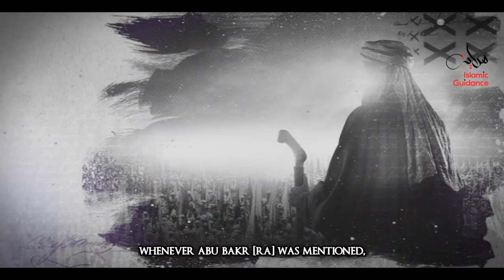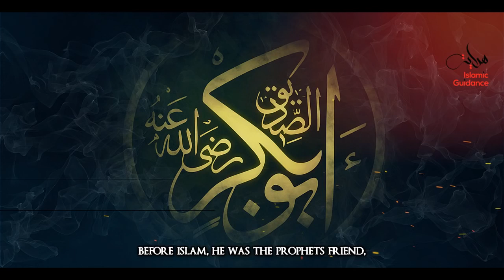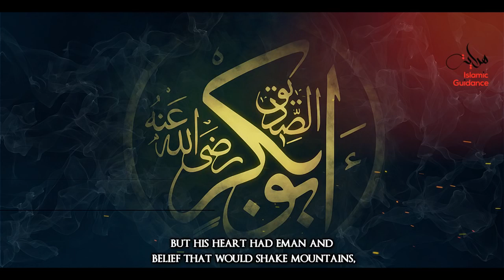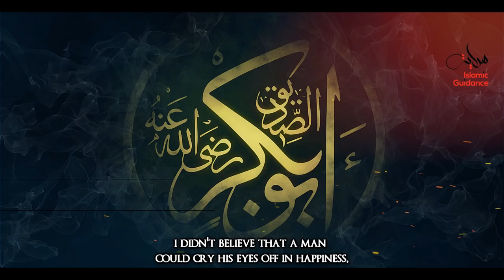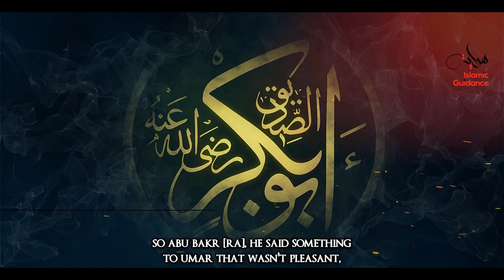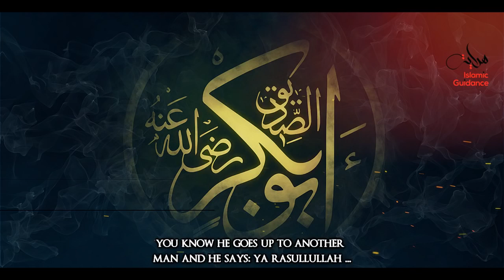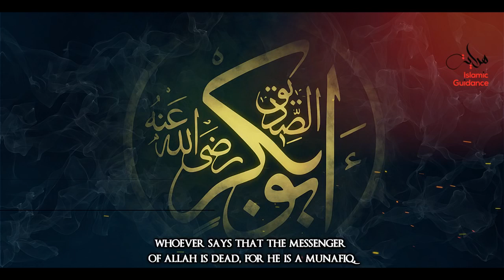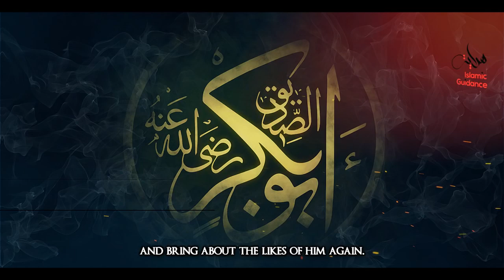Abu Bakr As Siddiq RA